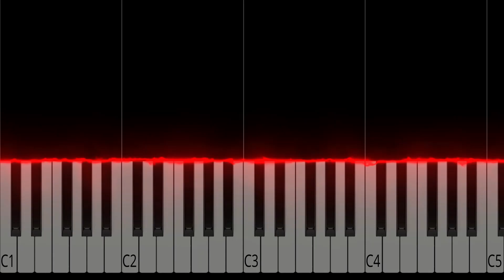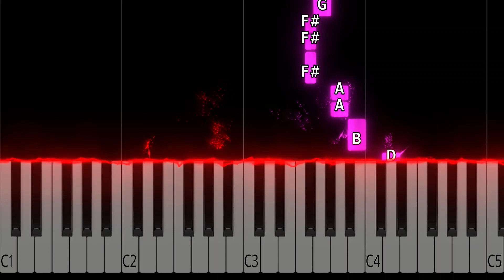Bad Reputation - Joan Jett - EASY Piano Tutorial